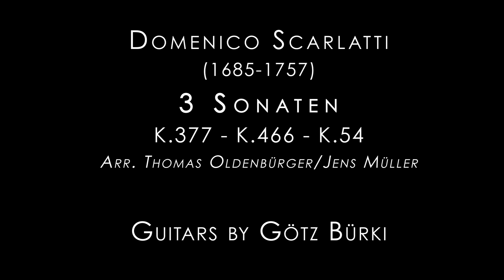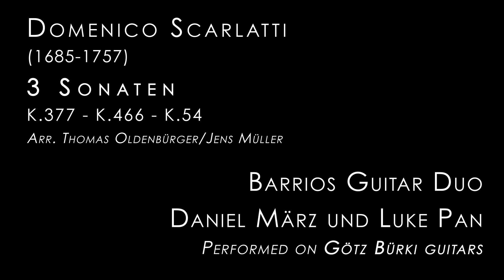Barrios Guitar Duo plays Domenico Scarlatti '3 Sonatas' K 377 K 466 K 54' on Götz Bürki guitars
The Barrios Guitar Duo (Daniel März & Luke Pan) performing Domenico Scarlatti '3 Sonatas'  K.377 - K.466 - K.54' on Götz Bürki guitars